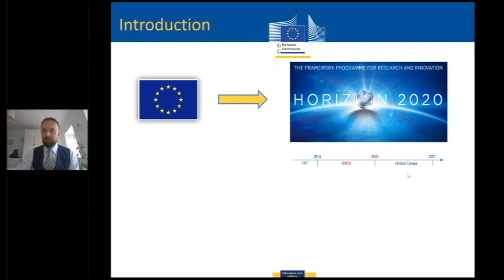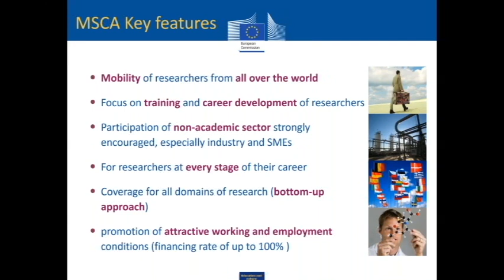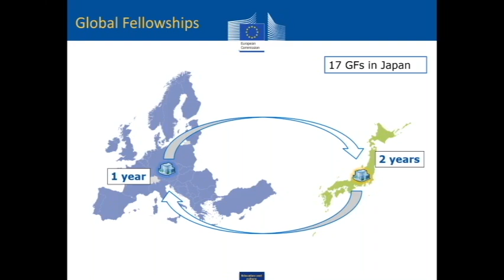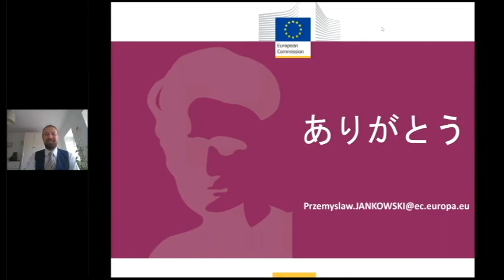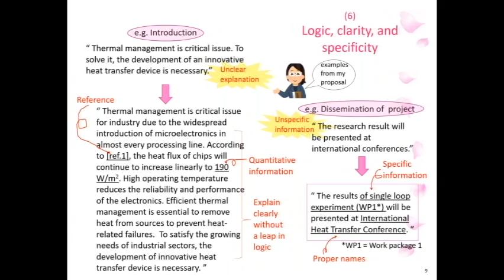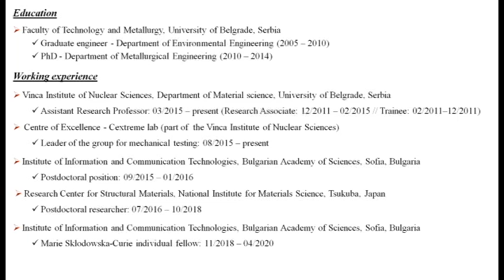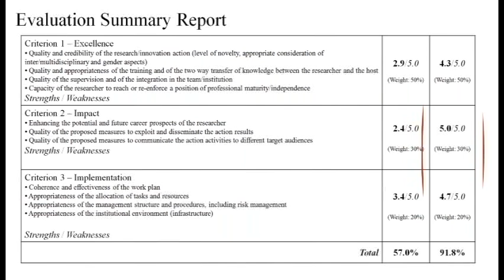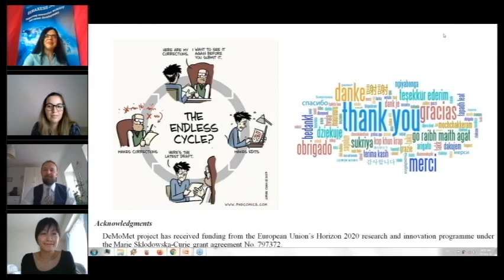EURAXESS Japan, MSCA Individual Fellowships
Individual Fellowships (IF) are a great option if you are an experienced researcher looking to give your career a boost by working abroad. They offer exciting new learning opportunities and a chance to add some sparkle to your CV.
There are two types of Individual Fellowships:
   - European Fellowships
   - Global Fellowships
This action is for experienced researchers from across the world.
Applicants need a doctoral degree or at least four years’ full-time research experience by the time of the call deadline.
All research areas can be funded. MSCA Fellows come from a wide variety of disciplines – from physics to linguistics, and from health-sciences to mathematical modelling.
AGENDA:
1. Marie Skłodowska-Curie Actions, Individual Fellowships Information Session
Przemyslaw Jankowski (MSCA Policy Officer, European Commission)
2. MSCA IF Hint List
Dr. Naoko Iwata (Thermal Engineer, Japan Aerospace Exploration Agency; MSCA IF: 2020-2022)
3. MSCA IF Follow-up
Dr. Jovana Ruzic (Assistant Research Professor, Vinca Institute of Nuclear Sciences, Department of Material Science, University of Belgrade; MSCA IF: 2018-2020)